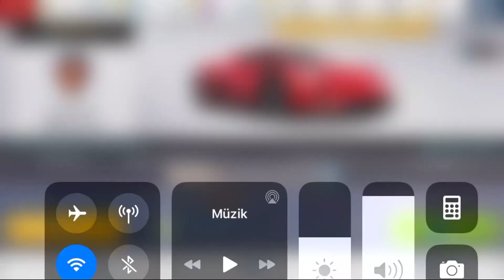Asphalt 8 Airborne | R&D Koenigsegg Regera Lab 1 Test 01-02-03 No Modified No Nitro :) Rank:1626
Merhaba Arkadaşlar
Asphalt 8 airborne'da yeni başlamış olan Koenigsegg Regera ARGE sine katıldım LAB 1 i hiç modifiye yapmadan bitirebileceğimi düşünüyorum ancak bu aracın garajımda olması için mutlaka jeton harcamam gerektiğini biliyorum bakalım hiç jeton almadan ve harcamadan hangi LAB kadar gelebileceğim hep birlikte göreceğiz.
Yorumlar herkese açıktır lütfen yorum yapan arkadaşlarımıza saygılı olalım